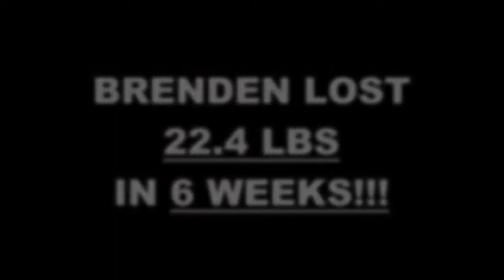Results the Training Gym 6 week challenge - Brenden Weidt